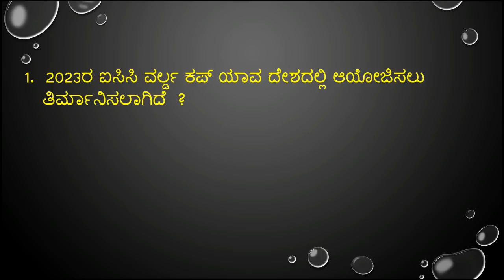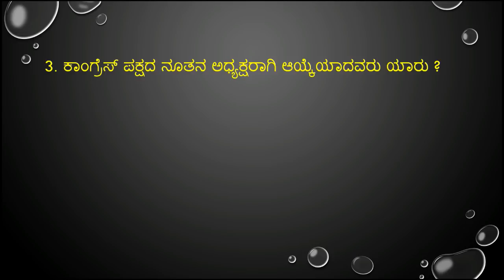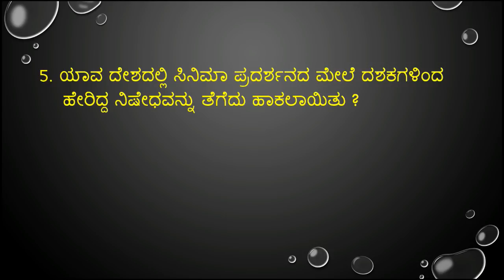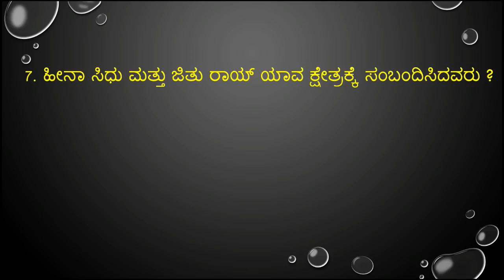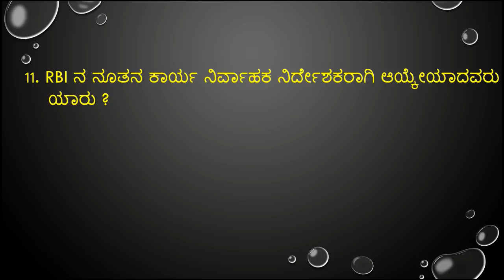important december 10,11 & 12 -2017 current affairs in kannada from prajavani and hindu news paper